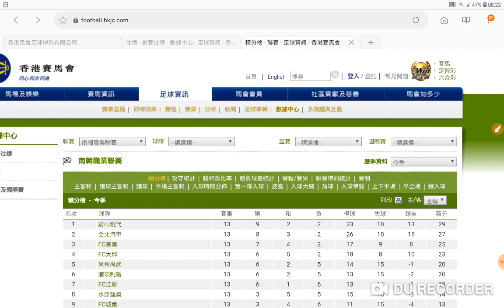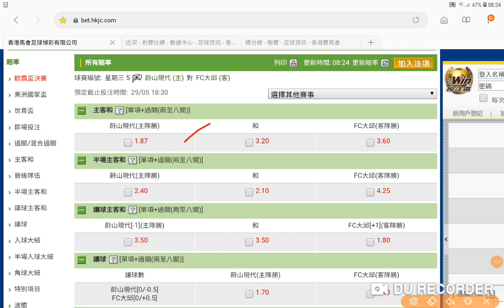蔚山現代 對 FC大邱 現代鬼盤 直取全和 2019-05-29 周三 過氣十三少